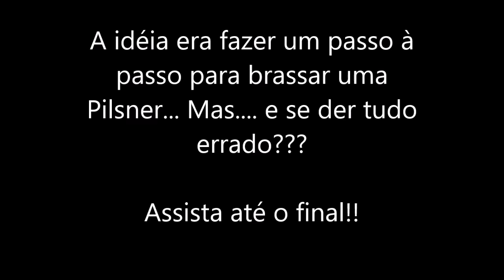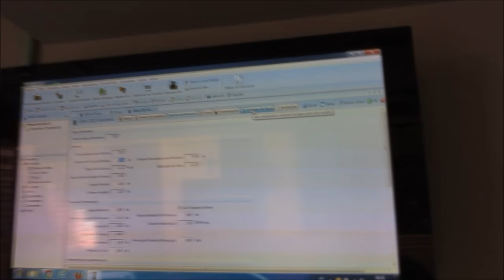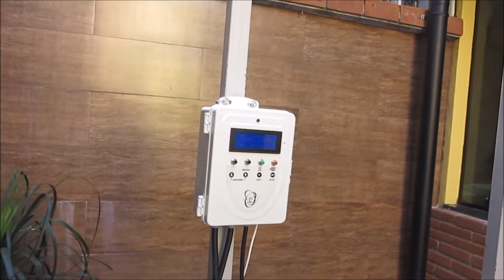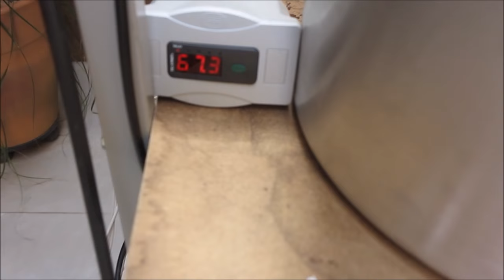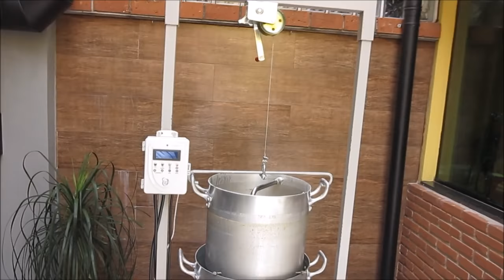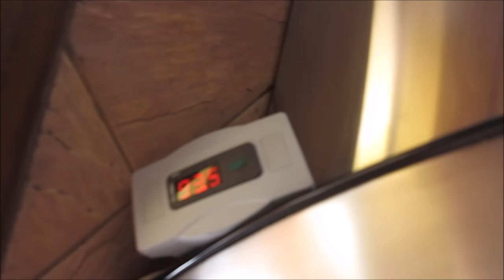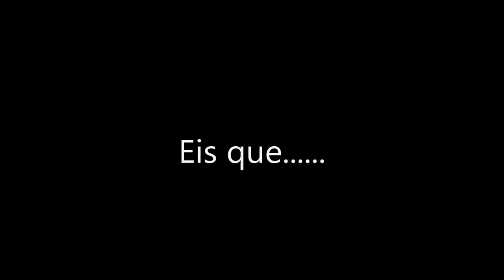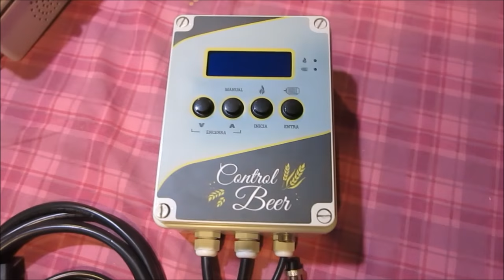Brassando Pilsner... E quando dá tudo errado??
A idéia era brassar uma Pilsner, mas. deu tudo errado!!!

Participe, comente, compartilhe e ajude a divulgar esse hobby maravilhoso!!!